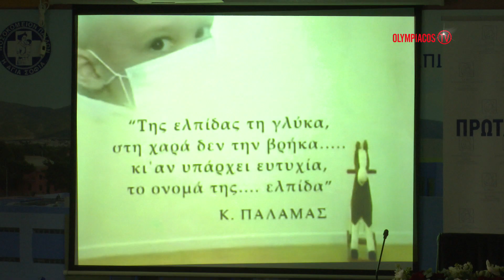Πρωταθλητής για την ΕΛΠΙΔΑ ο Ολυμπιακός! / Olympiacos is "Champion for HOPE"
The title of "Champion for HOPE" was awarded to Olympiacos and Mr. Evangelos Marinakis from Mrs Marianna V. Vardinoyannis. Annually since 2010, Evangelos and Olympiacos support morally and financially the Association of Friends of Children with Cancer "Elpida".

Τον τίτλο του «Πρωταθλητή για την ΕΛΠΙΔΑ» απένειμε στον Ολυμπιακό και τον κ. Βαγγέλη Μαρινάκη η κα. Μαριάννα Β. Βαρδινογιάννη. Σε ετήσια βάση ο Βαγγέλης και ο Ολυμπιακός στηρίζουν ηθικά και οικονομικά τον Σύλλογο Φίλων Παιδιών με Καρκίνο «Ελπίδα».